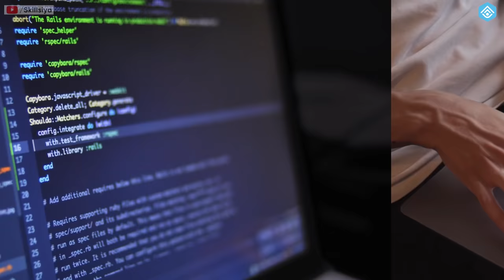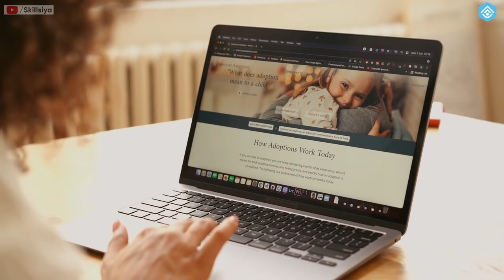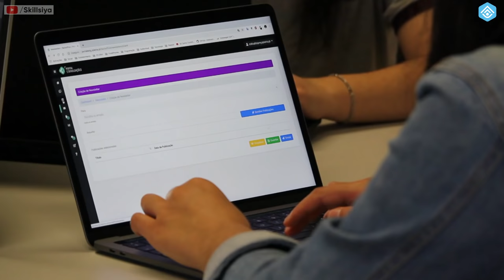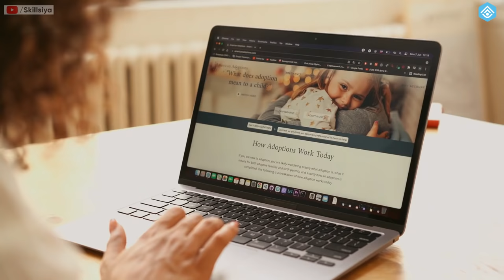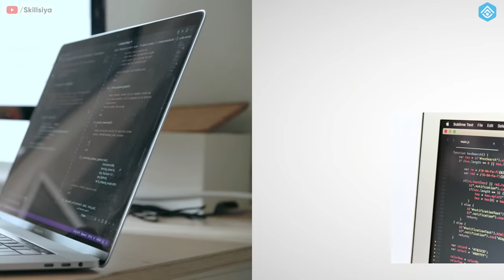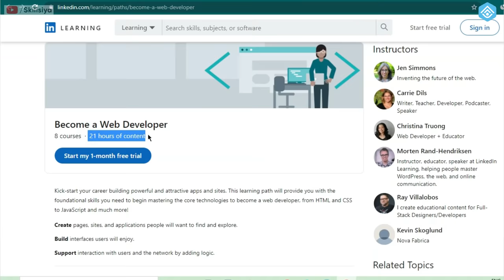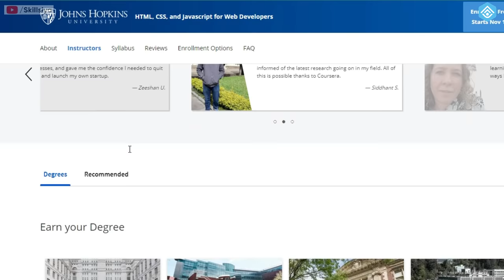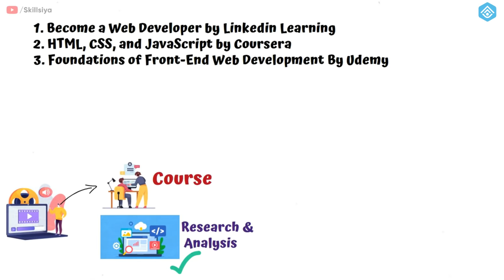Web Developer कैसे बने? | 3 Best Free Courses to Become a Web Developer [Complete Guide]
In this video, we will learn important steps to becoming a web developer for free. Also, you will get the 3 best free courses available on the internet.

Topic Covered:
What is Web Development?
Difference Between Front-end and Back-end Development
Skills To Develop For Learning Web Development
Relevel Free Unique Job platform
FREE WEB DEVELOPMENT COURSES

1. HTML, CSS, and Javascript for Web Developers BY Johns Hopkins University on @coursera

2. Become a Web developer by LinkedIn Learning

3. Foundations of Front-End Web Development By @udemy

Tally ERP9: Become a Tally Expert Course in Hindi

Also, Watch

Join My Telegram Channel To Get Lots of Free Courses | Webinar | Pdf | Useful Career Related Articles

( Skillsiya)